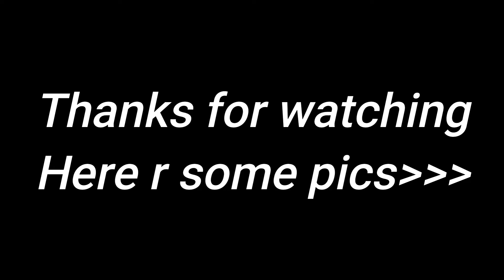Taking Delivery of KIA After Waiting For More Than 3 Months